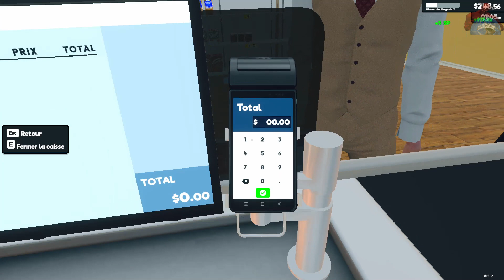[FR] SUPERMARKET SIMULATOR EP 03 (PC)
!!! NOUVEAU !!!